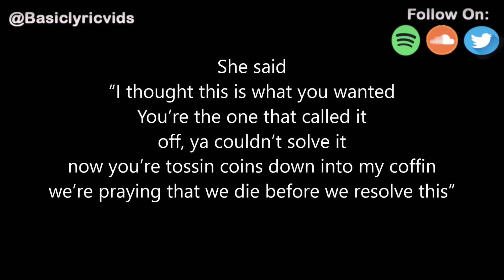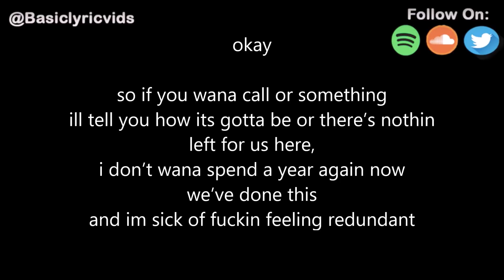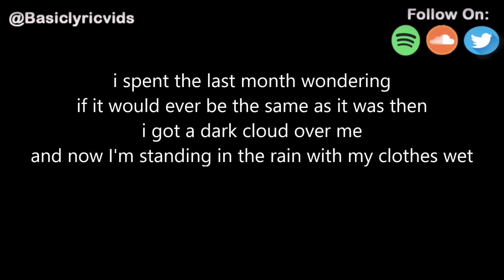violeteyez - standingintherainwithmyclotheswet w/ Sleye (Lyric Video)